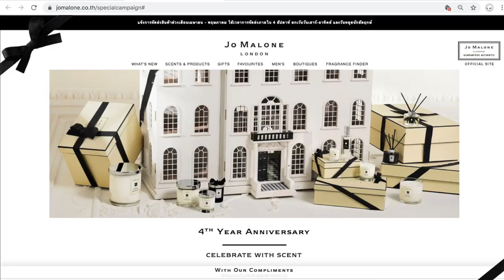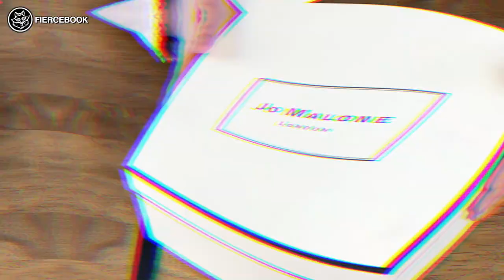เฟียร์ซพาช้อปโปรเด็ด Jo Malone London ฉลองครบรอบ 4 ปี ของแถมคือฟินอินความหอมหนักมากกกก!!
***ประกาศนะคะ*** สำหรับช้อปครบ 6,000 ตอนนี้ของขวัญ Cologne ขนาด30ml หมดแล้วนะคะ // เฟียร์ซพาช้อปโปรเด็ด Jo Malone London ฉลองครบรอบ 4 ปี Official Website จัดโปรมาให้ช้อปแบบแน่นๆจุกๆ บอกเลยว่าของแถมคือฟินอินความหอมหนักมากกกก ช้อปได้วันที่ 25-27 พ.ค. ที่ จะจัดหนักจัดเต็มแค่ไหนไปชมค่าาา

รายละเอียดการช้อป
ช้อปได้ที่ วันที่ 25-27 พ.ค. เท่านั้น!!
ปล. ระยะเวลาการจัดส่งจะอยู่ที่ประมาณ 15 วันทำการนะจ๊ะสาวๆ แต่บอกเลยว่าคุ้มค่าการรอคอยกันอย่างแน่นอนนน

รายละเอียดโปรโมชั่น
- ช้อปไอเท็มอะไรก็ได้ รับทันที Cologne ขนาด 9 ml.
- ช้อปครบ 3,500 บาท รับเพิ่ม Body Wash ขนาด 15 ml. และ Body Creme ขนาด 15 ml.
- ช้อปครบ 6,000 บาท รับเพิ่ม Limited Pouch Bag และ Cologne ขนาด 30 มล. (คละกลิ่น ได้แก่ Honeysuckle & Davana, Wildbluebell, Blackberry & Bay และ Nectarin Blossom & Honey) สามารถดูกลิ่นที่ได้รับในหน้าตะกร้าสินค้า
- พิเศษสำหรับลูกเพจ Fiercebook เพียงใส่โค้ด FIERCEBOOK รับเพิ่มไปเลย Cologne ขนาด 1.5 ml จำนวน 3 ชิ้น